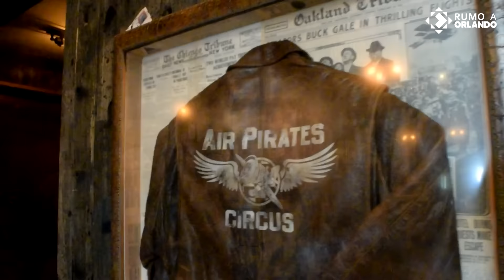3 Restaurantes Novos em Disney Springs #76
Conheça os 3 novos restaurantes em Disney Springs (antigo Downtown Disney).